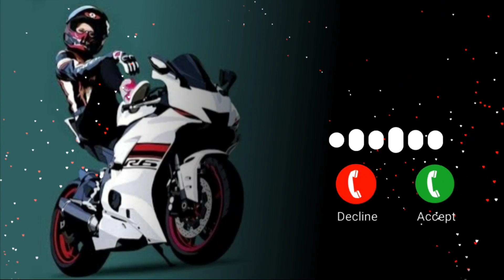Slowed reverb ringtone New ringtone 2023 BGM ringtone viral ringtone raider ringtone tranding ringt.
Your 1 like = Motivation to upload more videos A

Title:-Slowed reverb ringtone New ringtone 2023 BGM ringtone viral ringtone raider ringtone tranding ringt.
viralmethab
song viral trending
song viral
popular ringtone
hello
new ringtone call
newringtone20222
new mobile ringtone statas
new english bgm ringtone
ringtone hindi
new ringtone tune
hello tune viral
hello tune
ringtone song
english bgm ringtone
instrumental ringtone
music ringtone
hindi song ringtone
ringtones
amar beatz
mast ringtone
phone ringtone
ppnn
ringtone 2023
ringtone music
ringtones ar
short ringtone
youtube ringtone
hindi ringtone 2023
call ringtone
nitin a to z
english tone
new english bgm
viral bgm ringtone
jattstyle beats
tamil love ringtone
2023 ringtone
bgm ringtones
new song ringtone
bhojpuri ringtone
islamic ringtone
cg ringtone
nibha kumari nk
banjo ringtone
phone ka ringtone
romantic ringtone song
new hindi ringtone
hindi song ringtone 2023
love story video ringtone
punjabi ringtone
new banjo ringtone
best ringtone 2023/hindi ringtone/new song ringtone/mobile phone ringtone/love ringtone/new ringtone
mood off
caller tune
broken life 60
whatsapp status video
sad caller tune
sad tone
hindi songs
english song
pakistani song
pakistani serial
arabic song
turkish tone
drawing
craft
crazy moments
comedy
school
camera
biography
history
war
south movie
bollywood movies
bollywood songs
film
movie
series
serial
new
stylish
music
zara sa
bahar
lofi
love
motivation
telugu
bhojpuri
chudail
bhoot
gana
sad status
full attitude tone
sad mood off ringtone
latestbgm
viral new rider ringtone
english ringtone download
english ringtone 2022
rider ringtone
telugu ringtone
super mario bros movie
lovely
trending
trending bgm
trending bgm ringtone
viral bgm
viral ringtone download
new english ringtone download
devil remix bgm
devil remix ringtone
devil bgm ringtone
devil ringtone
devil bgm
devil
vivo ipl ringtone
ipl 2023 theme ringtone
ipl tata official
ipl tata ringtone 2023
tata ipl ringtone
ipl ringtone music
ipl ringtone dj
ipl ringtone 2023
ipl 2023
new ipl ringtone
ipl ringtone
tata ipl ringtone 2023
vilambara idaiveli ringtone
imaikkaa nodigal vilambara idaiveli
vilambara idaiveli efx whatsapp status
instagram trending texture reels
trending texture edit
instagram trend how to crate vilambara idaiveli
how to create instagram trending video
viral video
imaikkaa nodigal
hiphop tamizha
how to create this trending reel
bewffa ringtone
vilambara idaiveli sped up
vilambara idaiveli
panjabi ringtone
most popular ringtone
new most popular ringtone
lion king bgm
new bgm
viral bgm ringtone download
ar sharma ringtone
english bgm
viral song ringtone
don't touch bgm ringtone
don't touch bgm
don't care bgm
background music ringtone
english gaana ringtone
english song ringtone
new all ringtone
ringtone new all
hollywood ringtone
2023 new ringtone song
2023 love ringtone
romantic songs ringtone
message ringtone
alone ringtone
bollywood song ringtone
sm ringtone
caller tune ringtone
top ringtone
bewafa
messages
tone
salman khan new ringtone hindi
popular romantic music tone
ringtone 2021
new mobile ringtone 2021
best instrumental ringtone
best romantic ringtone
romantic music tone
popular romantic ringtone
best mobile ringtone
instrumental ringtone mp3
instrumental ringtone remix
song ringtone
best mobile ringtone 2021
fast ringtone
old ringtone
romantic song ringtone
ar records 123
ringtone video
mobile ringtone mp3
gana ringtone
bengala new ringtone
video ringtone
classic ringtone
couple ringtone
dubai ringtone
ek ladki ko dekha to aisa laga ringtone
gan ringtone
popular ringtones
sweet ringtone
romantic song
popular ringtone song
ammy virk
cg ringtone 2022
hot ringtone
cg ringtone music
dubai ringtone 2021
dubai ringtone song
bast ringtone 2023
bast ringtone
nepali song ringtone 2023
new ammy virk ringtone